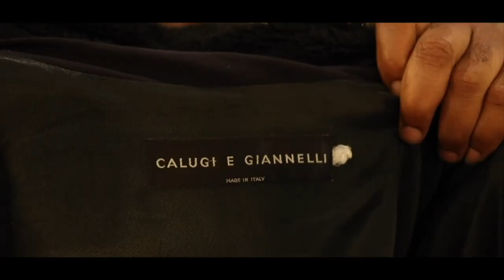BOMBE :COMEDIEN KIMBANSEKE A RECADRER PAPA MASUMU,ATIKA POUVOIR